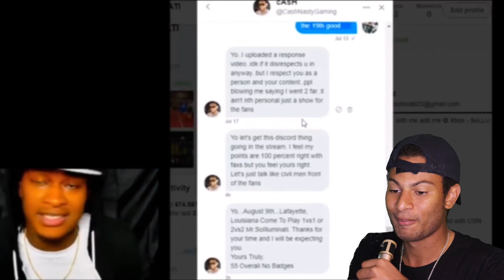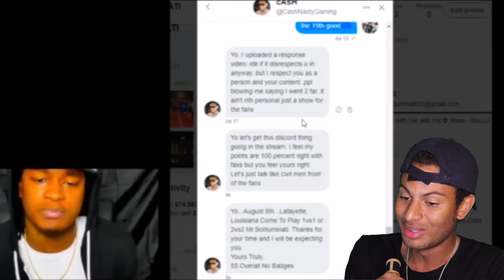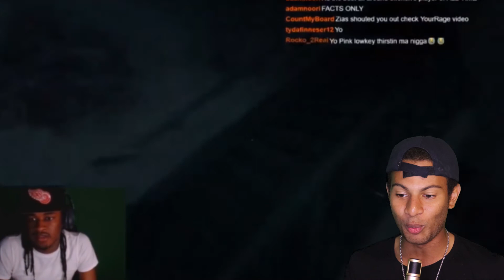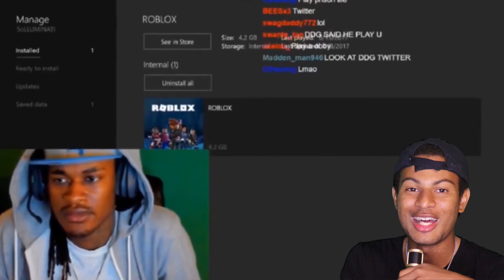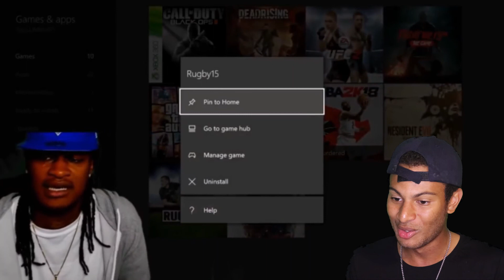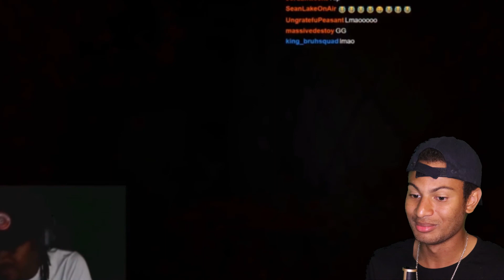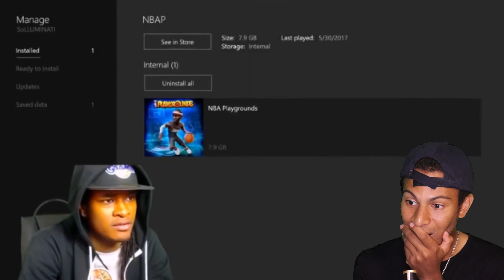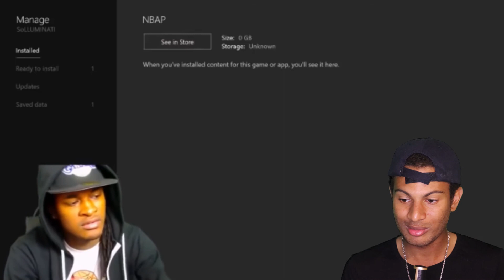Solluminati Funny rage Moments Reaction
About time i was able to bring y'all this video but I hope you guys enjoy this cause i know i sure did. And Solluminati if you ever see this we gotta collab or do a 1v1.